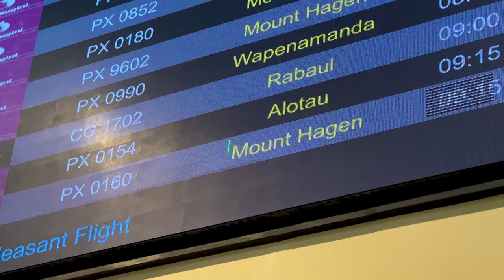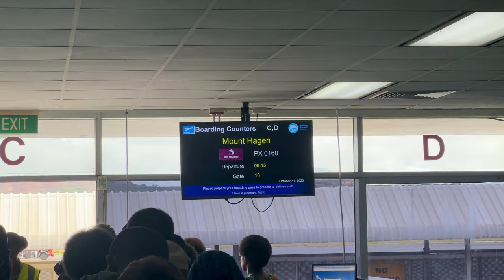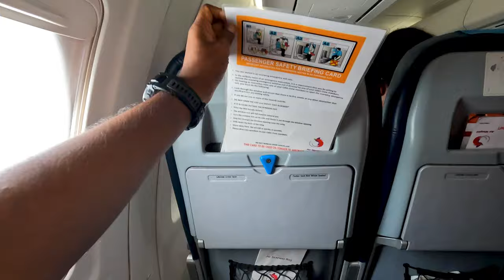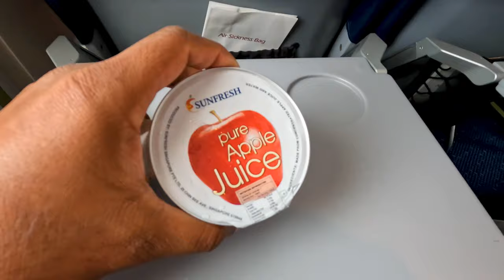EP #2 - സംഭവ ബഹുലമായ യാത്ര ആരംഭിക്കുന്നു | Papua New Guinea